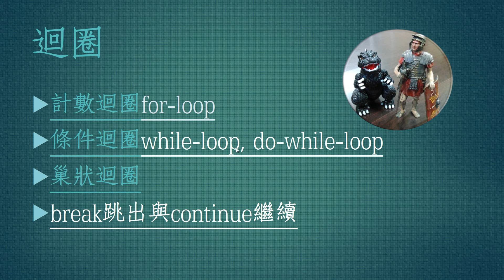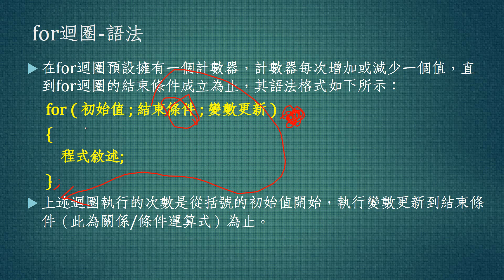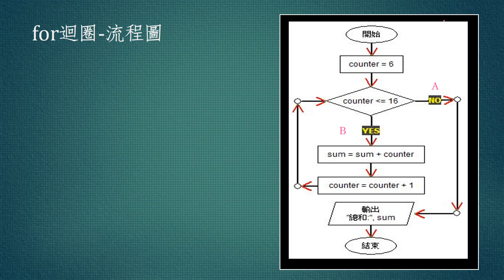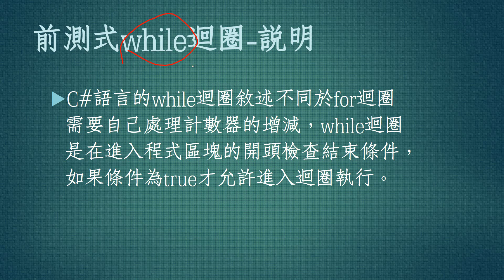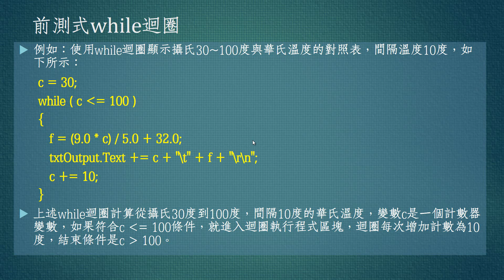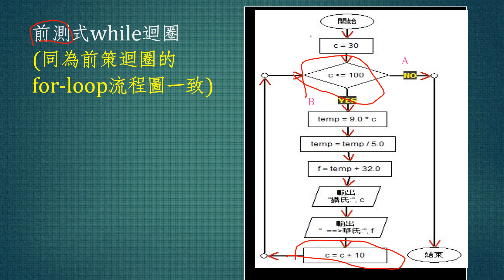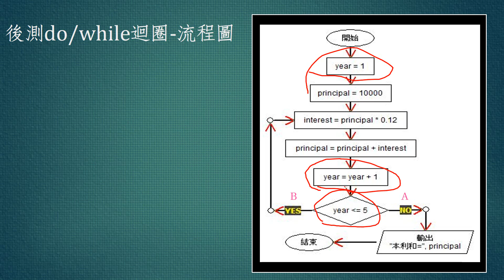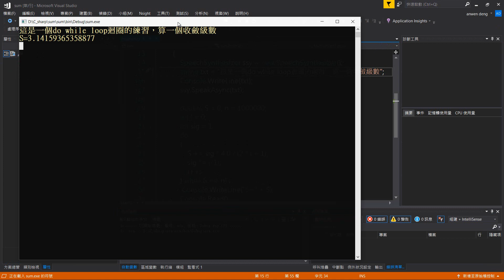[C#程式 020]C# for迴圈改寫成while, do while迴圈說明與實做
for迴圈改寫成while, do while迴圈說明與實做